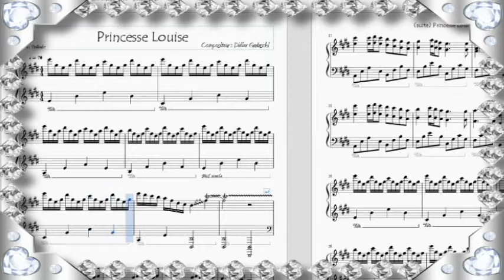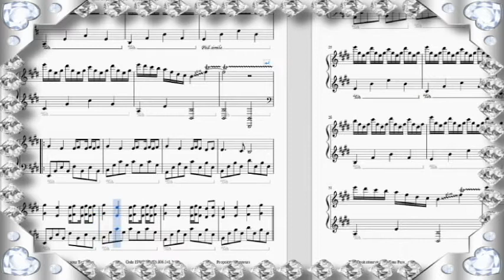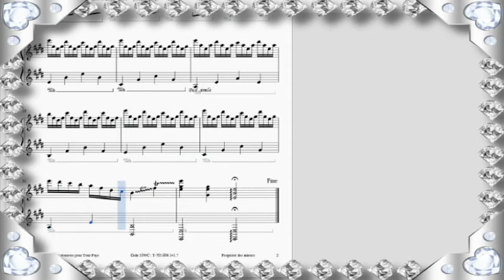Princesse Louise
Princesse Louise, composition de Didier Garlaschi .